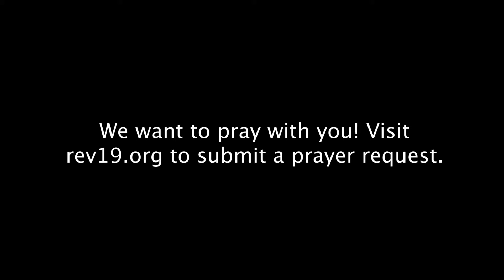Conform to the Image of God!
I want to share a testimony about what the Lord is doing through Revelation 19 Ministries!  People are witnessing God's love in power!  Revival is coming!  Get ready to see Him someday face to face!
The Lord is moving powerfully through Revelation 19 Revival meetings, Revival meetings held in churches, Sunday Morning services, Weekday Revival meetings, in the Women's meetings, and the Young Adults gatherings!